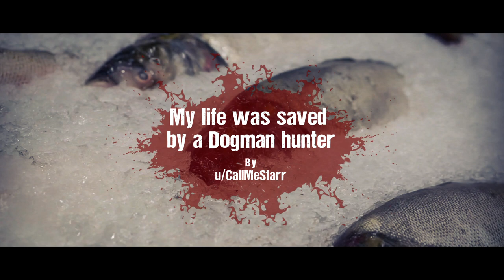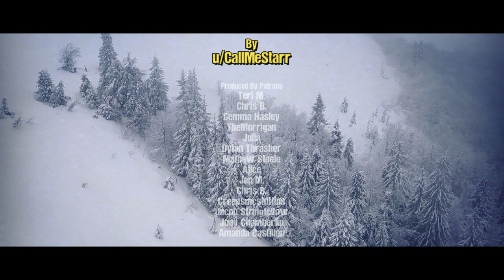"If You're Ever Alone In A Blizzard, There's An Old Urban Legend That Might Find You" | Creepypasta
It's real.

ARTIST:
►Horror Story Thumbnail Art:
JiaHao